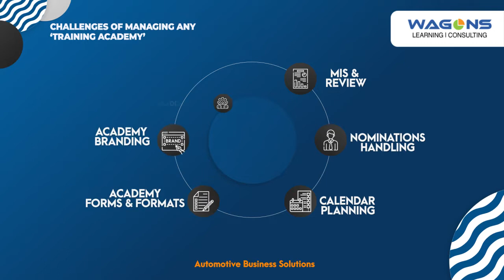Training Academy Services | Wagons Learning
As the importance of considering structured learning and development of an organization’s human resources, many automotive companies are gradually considering setting up their own ‘TRAINING ACADEMY’. It is easier said than done. Organizations today are also facing the challenge of flexibility and scalability in their new initiatives.
Wagons Learning has the requisite experience in managing your training academy which includes outsourcing requisite staff, retaining them on Wagons payroll, training need assessment, training program development, training content development, training collateral development, e-Learning production, digital production, Learning Management System (LMS) implementation and administration, communication and nomination management and various other support areas.
Invite Wagons Learning to partner with you to help you manage your training academy.